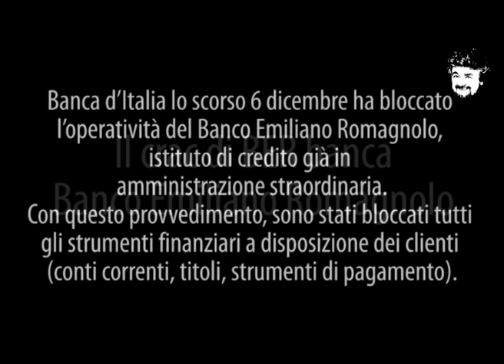Il crack del Banco Emiliano Romagnolo *** premi CC per attivare i sottotitoli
Oggi ho ricevuto una mail sul fallimento del Banco Emiliano Romagnolo (BER) e il congelamento di conti correnti e dei titoli (che non sono di proprietà della banca) su disposizione della Banca d'Italia. Il blog ha verificato con una telefonata (la voce è stata modificata per evitare problemi a ci ha fornito le risposte) che è tutto vero. Provate a immaginare di trovarvi domani senza poter accedere al conto corrente, al bancomat, ai titoli in deposito, ai pagamenti automatici dal conto. Come vi sentireste?